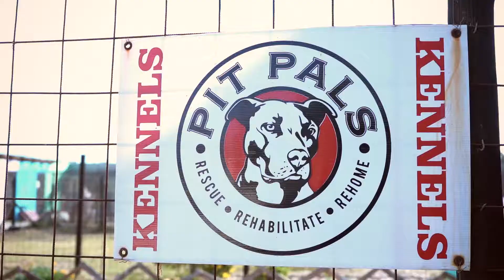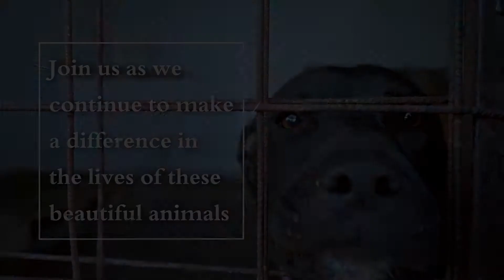Pit pals fundraiser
Pit Pals is a rescue and rehabilitation shelter for pit bulls. With your support they will be able to buy the plot that they are situated on, thus ensuring that their pups will have a home while waiting for adoption.

They have two locations, one in Melkbos and another close by. Both are in the Western Cape of South Africa.

At one of their locations, they have added a nursery onto their kennels, which also sports a second-hand store.

Be sure to go give the pups a visit, and feel free to take some treats and toys :)